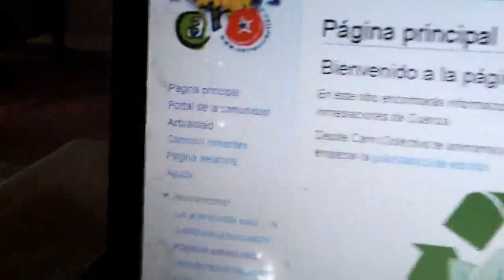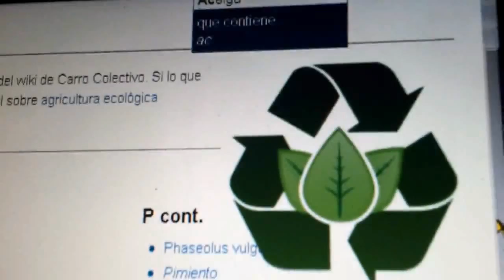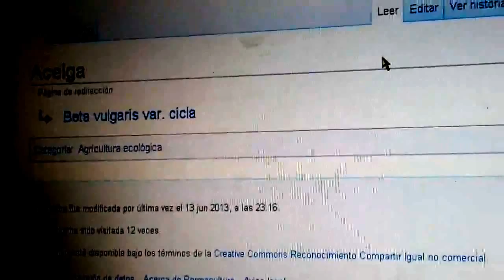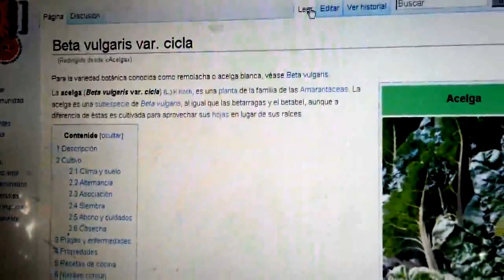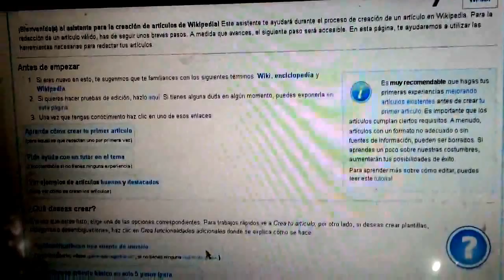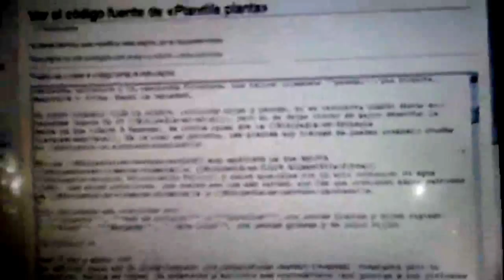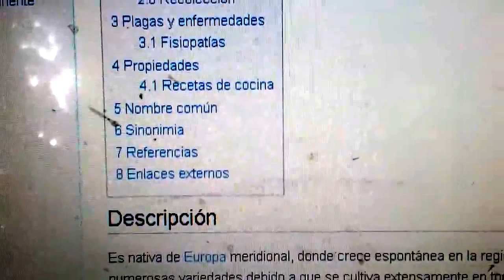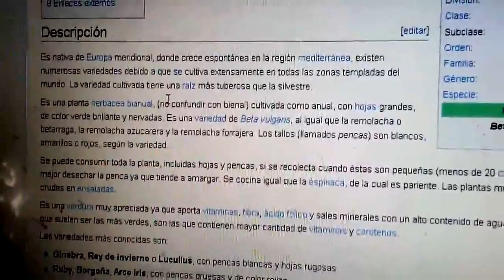Cómo hacer un wiki de permacultura - Sesión de 20130731 - 1/3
Instrucciones para su uso y aporte públicos. Material complementario a la página de ayuda

En este vídeo Beu cuenta cómo empezó la idea, cómo la desarrolló y cómo puede ser utilizada.